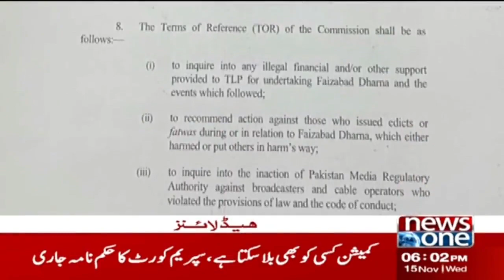6 PM Headlines | Shehbaz Sharif Response To Bilawal Bhutto | NewsOne | 15-Nov-2023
6 PM Headlines | Shehbaz Sharif Response To Bilawal Bhutto | NewsOne | 15-Nov-2023